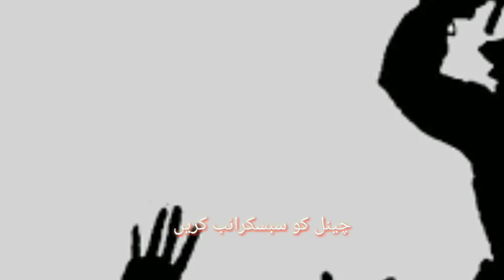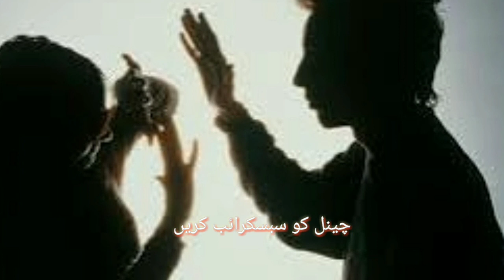khwateen ko qatla karne wala serial killer.urdu/hindi story